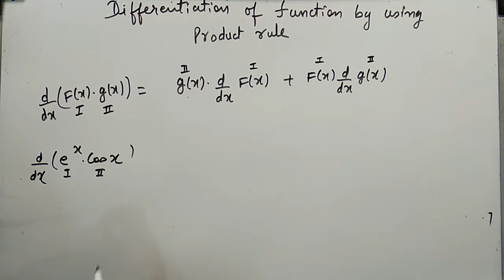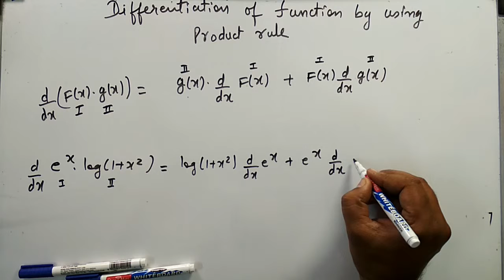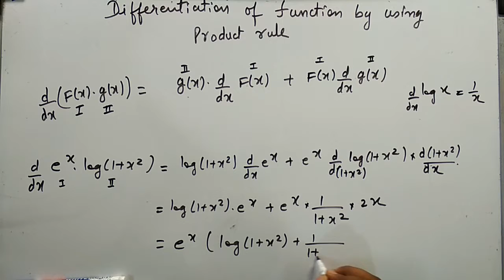Differentiation Super Method| Part 6| Differentiation of function using product rule | kamaldheeriya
In this video you will learn Differentiation of function using product rule